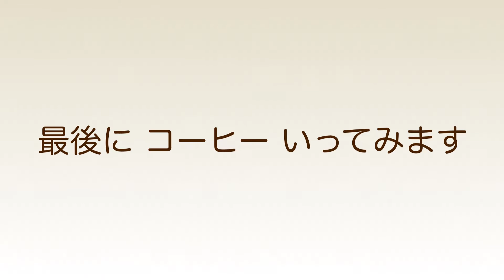TEAZENコンブチャ レモン味 オススメのカスタマイズはどれ？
TEAZENコンブチャ・レモン味
今回はこちらを検証してみました！

レモン味はとても人気なのですが
単体で飲むとめっちゃ酸っぱいです

結果は...大きく他を引き離す
輝かしい優勝者がおりましたよ🥸

では、ごゆるりとご覧ください🤗

👇TEAZENコンブチャ動画
【韓国 tea】TEAZENのコンブチャ3種飲み比べ、発酵飲料で腸内環境を整えよう！

▷▷メンバー

ゆき：国際中医薬膳師・薬剤師
肌と対話する時間が1番の癒し
趣味は手作りコスメ(スキンケア)

まい：在日4世の韓国人・薬剤師
韓国語がペラペラで英語勉強中
明るいオーバーリアクションが特徴